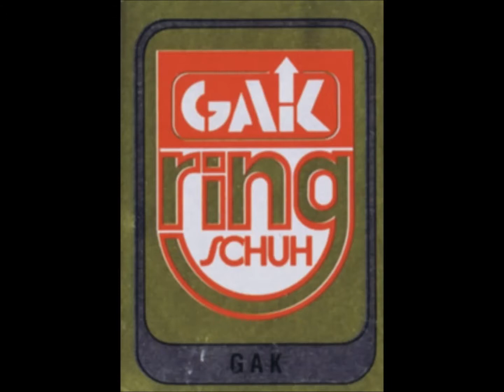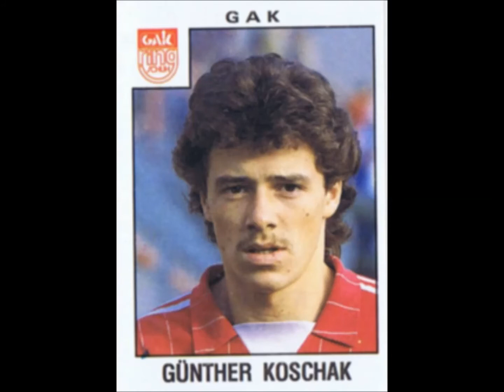PANINI STICKERS FUSSBALL 85 GAK TEAM